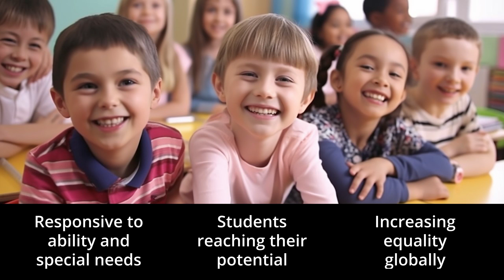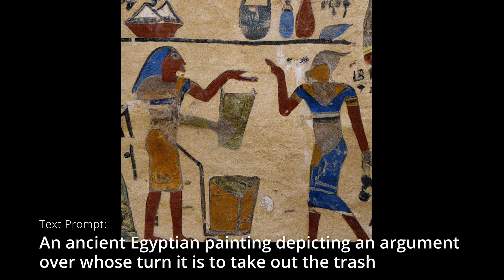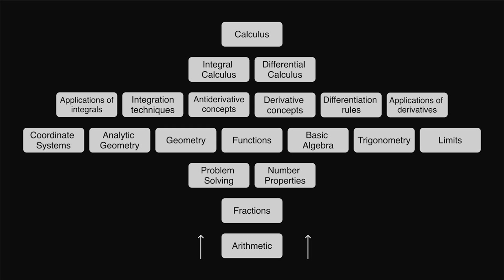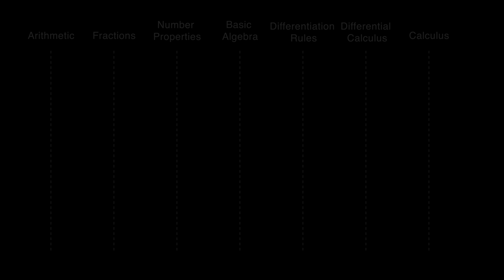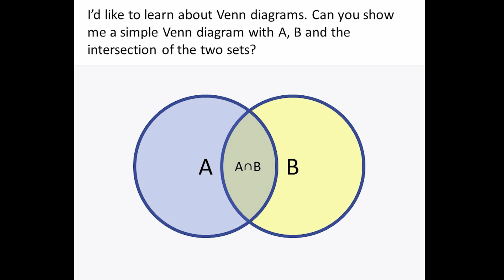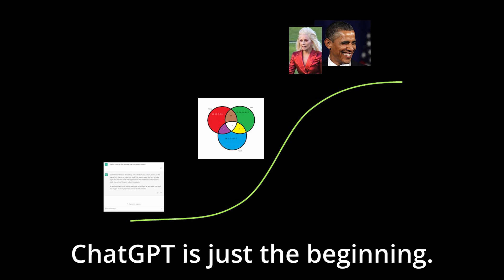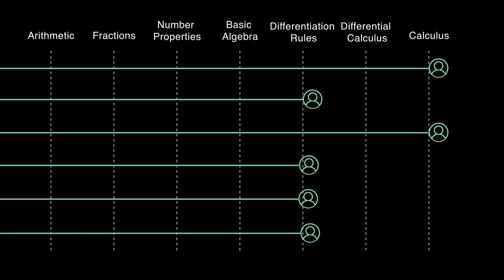An (AI) tutor for every student | Alex Jenkins | TEDxPerth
The stunning advancement of artificial intelligence offers a paradigm-shifting opportunity to revolutionise classroom learning. Alex Jenkins is the Director of the Western Australian Data Science Innovation Hub at Curtin University. In this role, he supports businesses, government, and academia with building their knowledge of, and capability in, data science and artificial intelligence. This talk was given at a TEDx event using the TED conference format but independently organized by a local community.